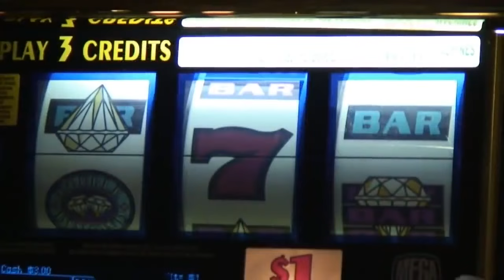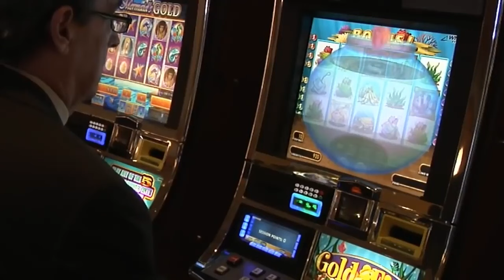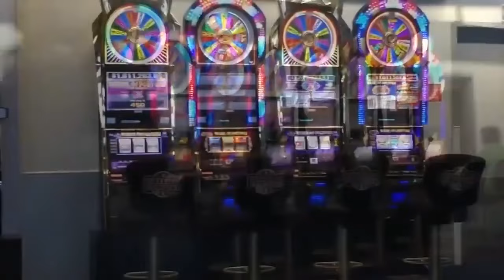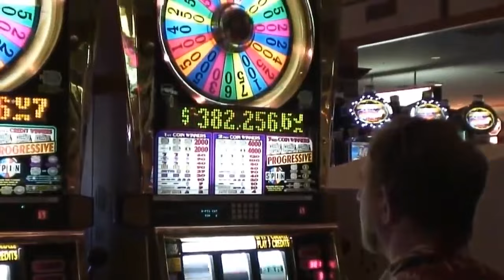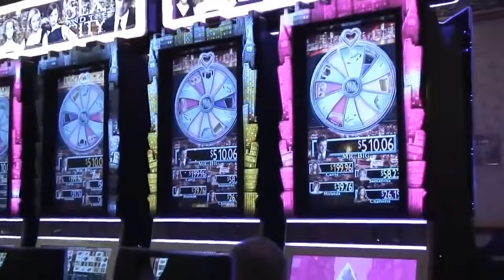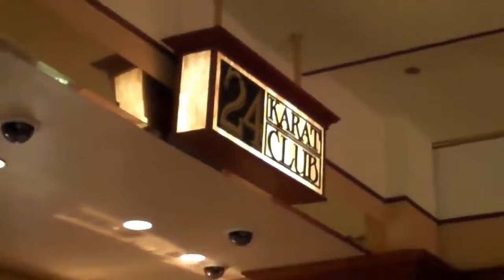Don't Fall Victim to These 10 Slot Player Mistakes! – Part 1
This is part one of a two-part video where Mike Shackleford, a.k.a the "Wizard of Odds", gives his top 10 list of mistakes that slot machine players make. T